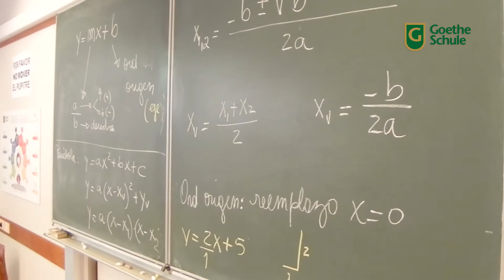Goethe-News: Sobre el sistema híbrido en Secundaria